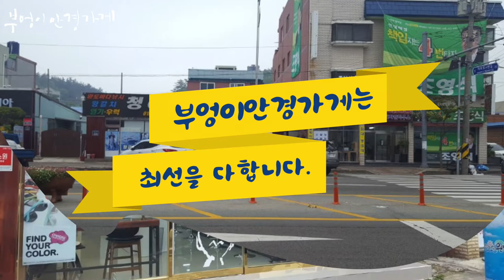오클리 레이다락 9206-10 모델 입니다. ./부엉이안경가게/대구안경/김천안경/완도안경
스포츠 고글의 정석
오클리 Radar lock

오클리 레이다락 9206-10 모델 입니다.